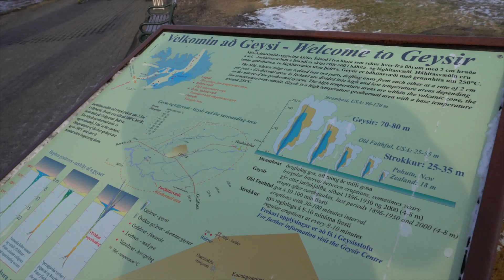TBT (Winter 2017): Trip to Iceland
January 2017 -- Our friends Peter and Jessica booked a trip to Iceland and invited us to join -- so we did!  It was fun and cold trip with a lot of new experiences.  We toured Reykjavík, saw a lot of waterfalls, hiked a glacier, saw a geysir, swam in the blue lagoon, ate some "different" types of food, and waited/planned hours to see the Aurora Borealis (Pete's favorite part...kidding.)